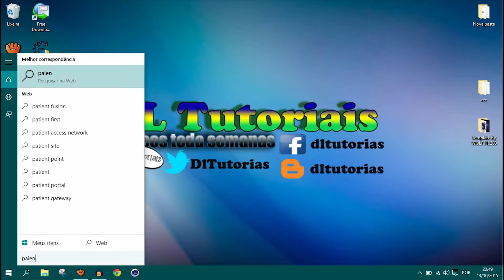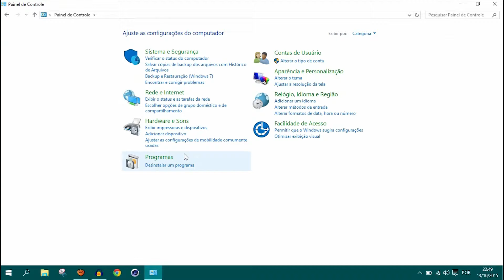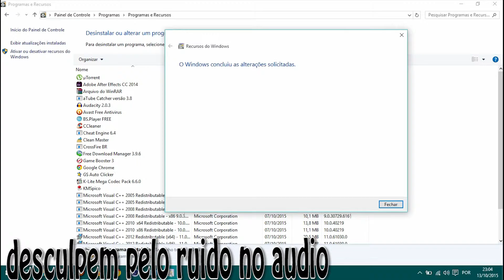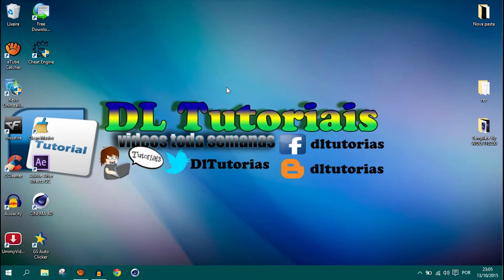Como Ativar a Opção NET Framework do Windows 8 ou 8 1 ou 10